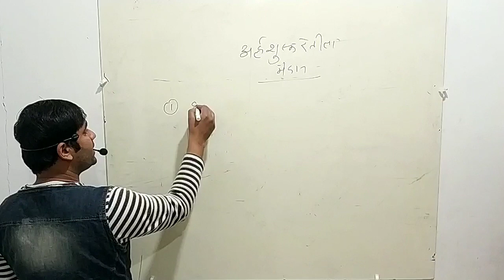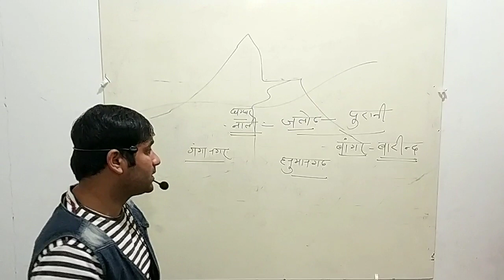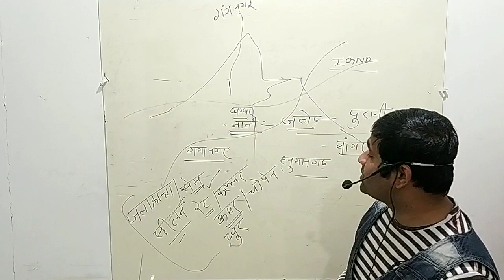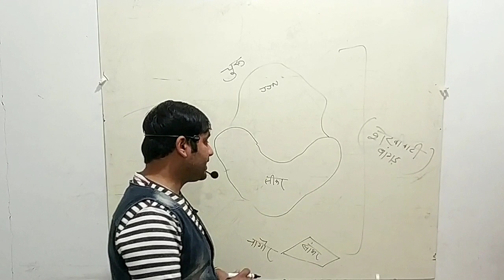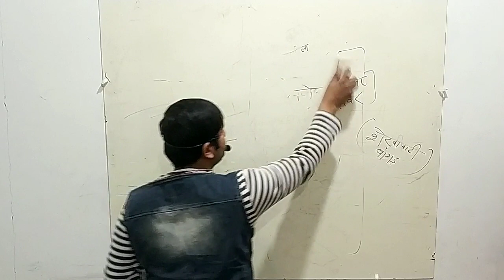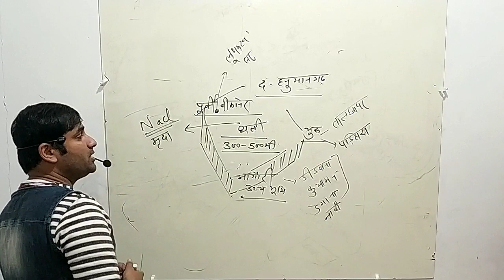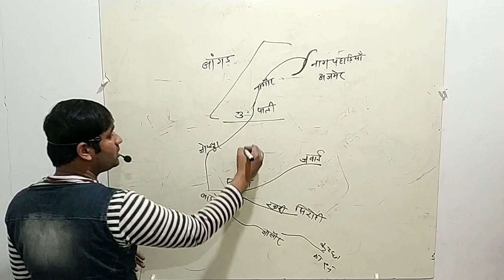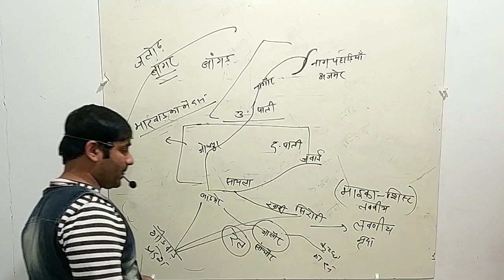थार का मरुस्थल 3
राजास्थान का भूगोल